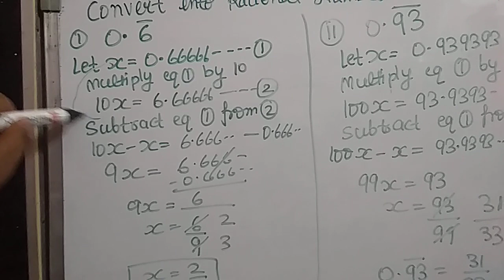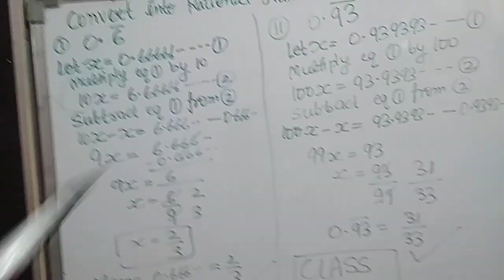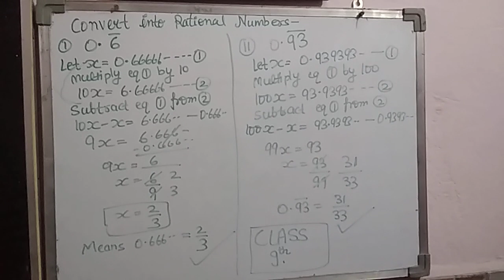Decimal number to rational number